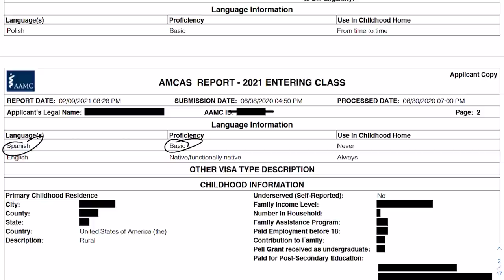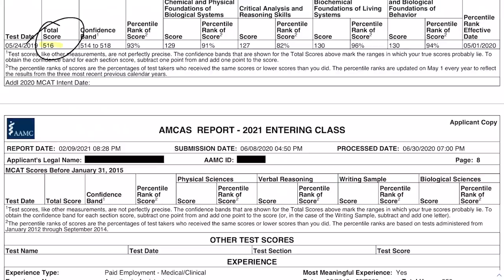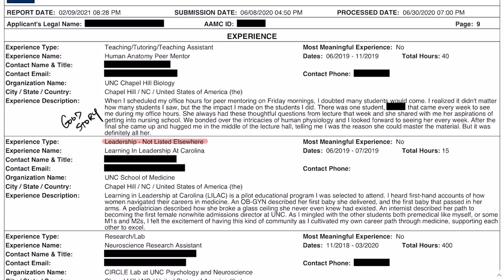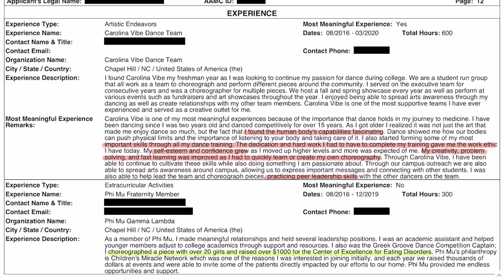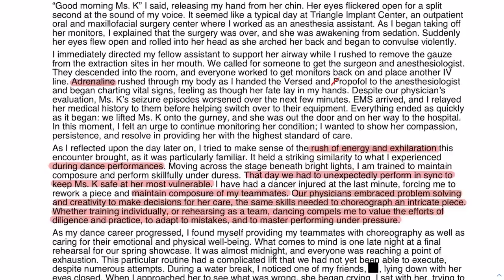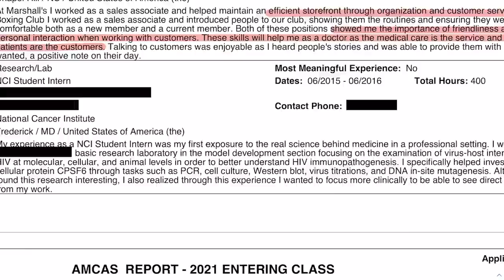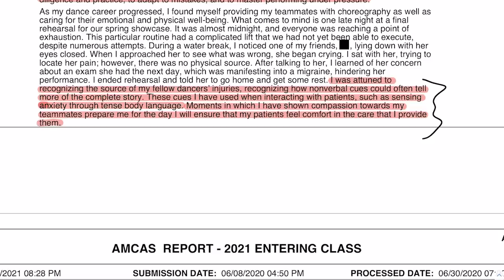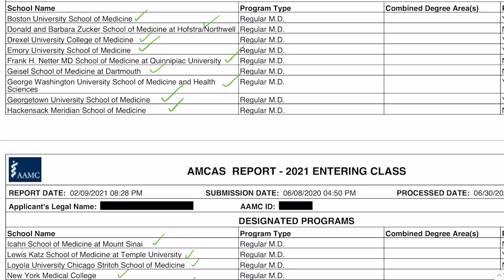She Was Rejected with a 516 MCAT... Two Years in a Row. Why? | Application Renovation (S3 E13)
This premed has had two unsuccessful application cycles, even with a 516 MCAT. Her GPA is borderline, but I suspect the bigger problem lies elsewhere. Let's take a look at her full AMCAS app to see what might have gone wrong.

To apply to be featured on Application Renovation, fill out the application

The first time this student applied to med school, she got no interviews. The next year, after rewriting a bunch of her application and getting some new letters of rec, she was able to apply earlier to more schools. She got two interviews, but she was waitlisted at both schools.

What can she do to improve further? Does she need to take more classes and raise her GPA?As we look through her full AMCAS application, we discuss:

• Can a good MCAT score help balance out a lower GPA?
• Which abbreviations are okay to use in a med school application?
• How to write about your clinical experiences.
• Why I don't recommend focusing on the patients' gratitude or being thanked in your app.
• Why her focus on dance was the downfall of her application.
• How to show impact through numbers in your activity descriptions.
• Why it's risky to depict yourself as an adrenaline junkie in your personal statement.
• How so many premeds fall flat on their face when trying to be unique in the personal statement.
• Why I think she can apply to med school again this year, and what I'd recommend she do to prepare.